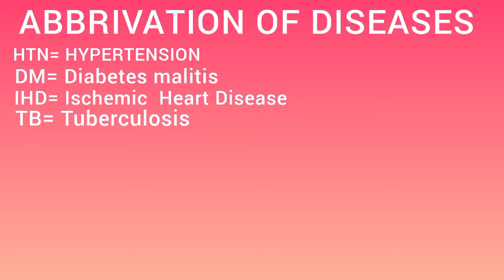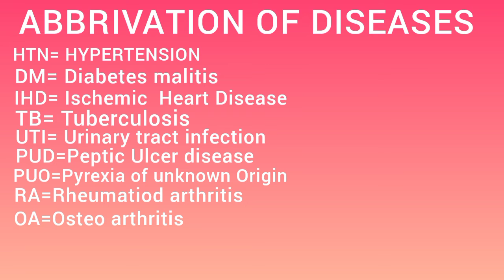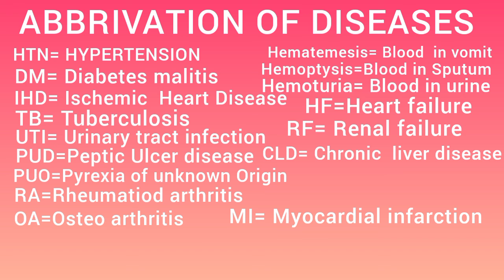COMMON ABBREVATION OF DISEASES. MEDICAL ABBREVATION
In this vedio i have been try to teach you about the abbrevation of diseases.
Medical abbrevation. abbrevation of medical terms.